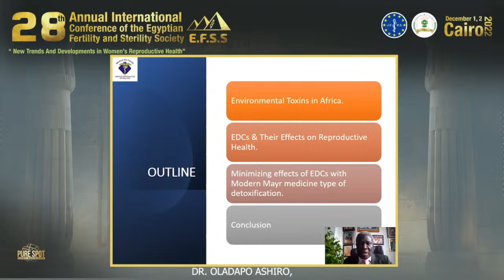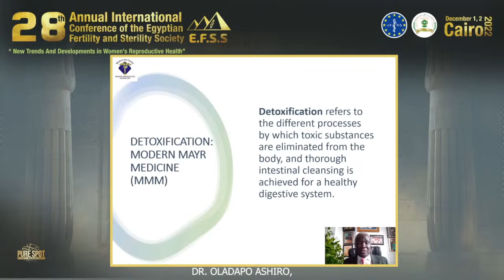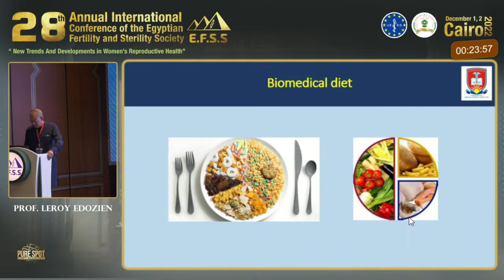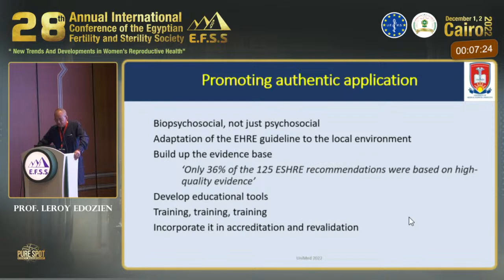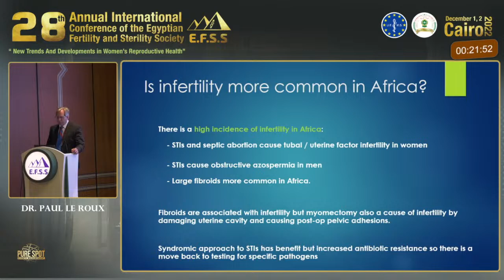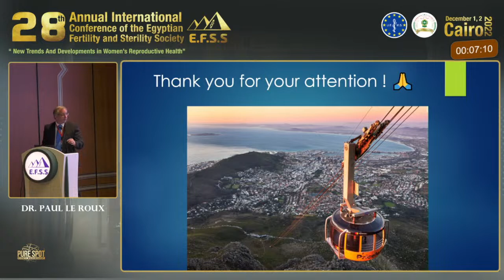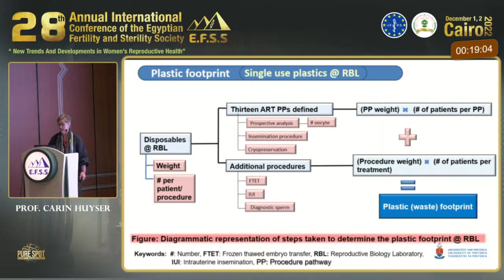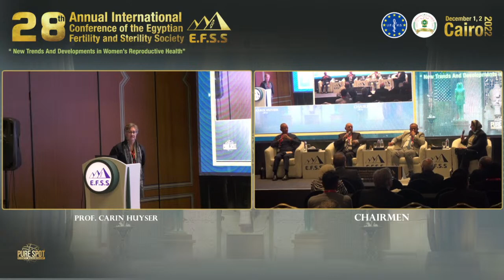EFSS Day 2 - Plenary Sessions 3